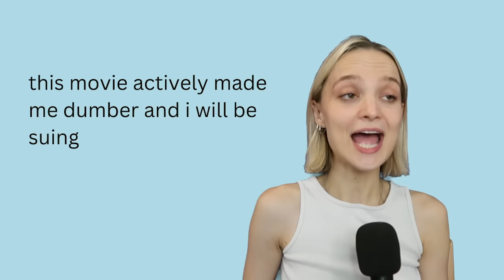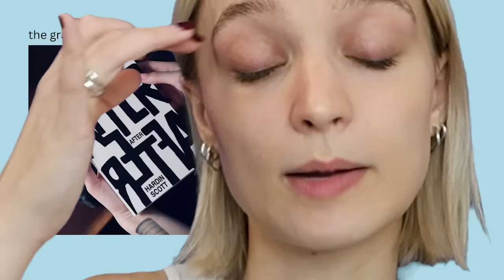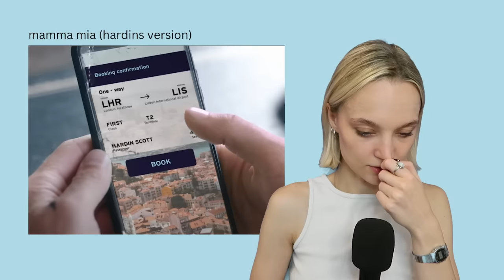the newest after movie literally ruined my life | After Everything Review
FREE TOYS OR GIFT CARDS FOR TOYS! Everyone who signs up to my giveaway with Bellesa wins something!